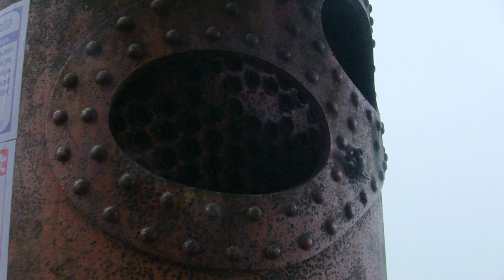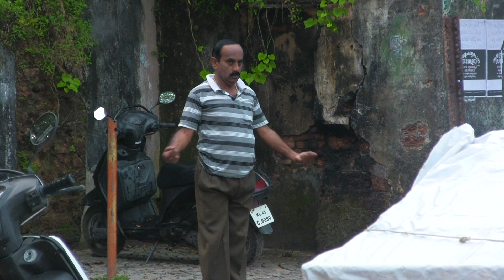Hindijazba - part 14 - Exercise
Poetic documentary series about journey through India. I was doing my best to capture the magic of present moment, mostly without comments, judging, trying to name, identify, categorise or understand things...

SAB KUCH MILEGA